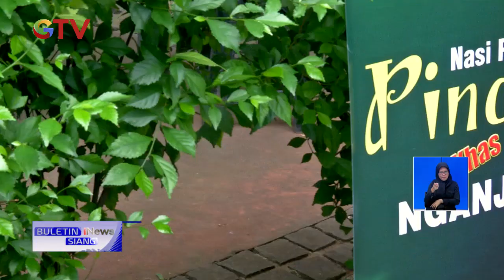Nikmati Lezatnya Pecel Pincuk Khas Nganjuk di Kawasan Jakarta Selatan BuletiniNewsSiang 28/11